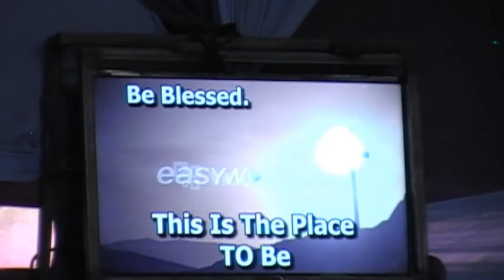Healing pool Service